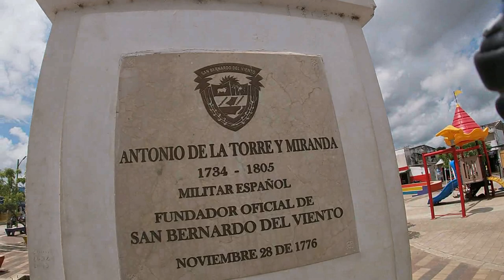San Bernardo del Viento, playas y clavados desde el muelle turístico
Rodada hasta las playas de municipio de San Bernardo de Viento